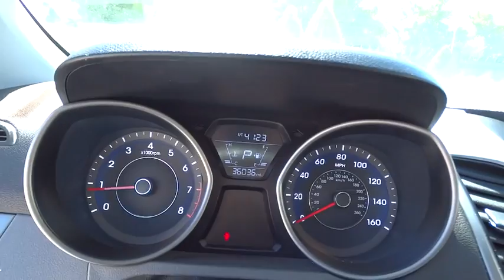2015 Hyundai Elantra Denver, Lakewood, Wheat Ridge, Englewood, Littleton, CO L1224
11001 West I-70 Frontage Road N

Arrangement of controls is easily understood. Controls are in keeping with the well-designed cabin. Be the talk of the town when you roll down the street in this outstanding 2015 Hyundai Elantra. This Elantra gives you great gas mileage and more bang for the buck than most other cars out there. It is nicely equipped. Medved gives you the MAX! Medved guarantees the MAXIMUM trade allowance for your trade! Price is after 3500.00 Push, Pull and Drag. Price includes Dealer and Handling Fee. Price does not include title or tax. Certified Pre-owned vehicles do not qualify for Push Pull and Drag. See Dealer for Details.